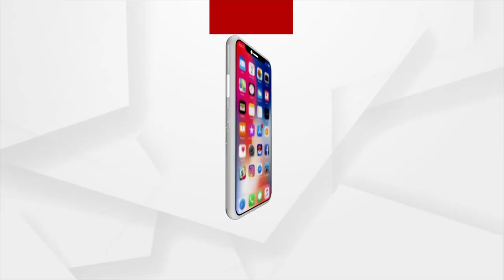Odisha: Heavy Rain Fall Prediction Again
Heavy Rain Fall Prediction Again to Odisha.